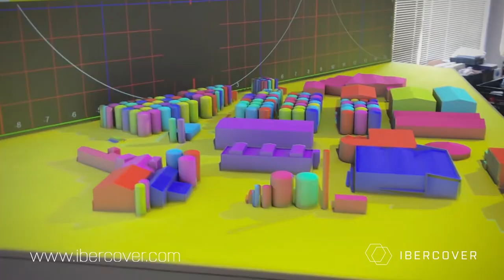Video Mapping sobre maqueta, Ibercover Studio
Ibercover Studio ha sido invitado a participar en este magnífico proyecto: crear activaciones basadas en arte digital y las denominadas nuevas tecnologías, para ser instaladas en la cooperativa vitivinícola más grande de Europa. Una de las instalaciones que realizamos fue esta magnífica maqueta de la cooperativa con sistema de proyección 3D.

A través del videomapping y las tecnologías interactivas que Ibercover Studio desarrolla para instalaciones en museos, podemos generar experiencias 360º inmersivas, interactivas, absolutamente sorprendentes, didácticas, culturales, educativas, promocionales y, al mismo tiempo, sumamente divertidas. Una experiencia única que sirve como herramienta de difusión y promoción.

Dirección Artística y Técnica: Ibercover Studio ® y Arbo y Blanco Studio ®
Director General: Manuel Horischnik Arbo
Producción: Elena Pizarro
Artista 3D: Carlos Carmena
Artista 3D: Jorge Alcalá Zamora
Programación: Ideadedos

Ibercover Studio has been invited to participate in this magnificent project: to create activations based on digital art and new technologies, to be installed in the largest wine cooperative in Europe. One of the installations we made was this magnificent model of the cooperative with a 3D projection system.

Through video mapping and interactive technologies that Ibercover Studio develops for installations in museums, we can generate immersive, interactive, absolutely surprising, didactic, cultural, educational, promotional and, at the same time, extremely fun 360º experiences. A unique experience that serves as a dissemination and promotion tool.

Artistic and Technical Direction: Ibercover Studio ® and Arbo y Blanco Studio ®
Managing Director: Manuel Horischnik Arbo
Production: Elena Pizarro
3D Artist: Carlos Carmena
3D Artist: Jorge Alcalá Zamora
Programming: Ideadedos